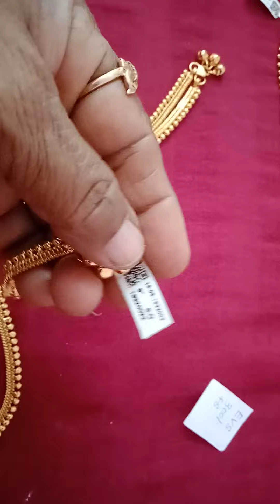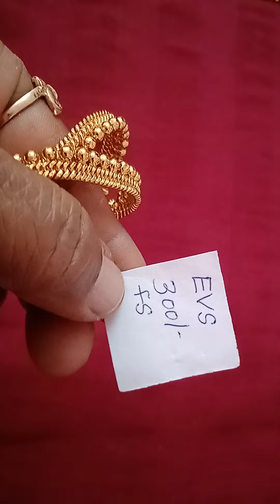Single and Double Piece Micro plated ANKLETS. with price 9578260842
Guarantee Polish Jewells
Different Collections
Different Designs
Latest Designs
Best Quality
Reasonable prices